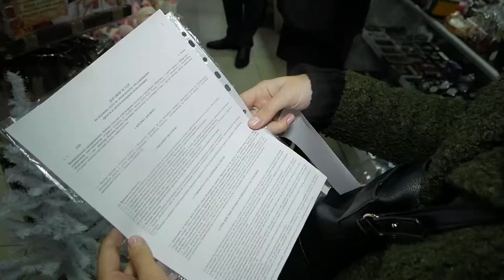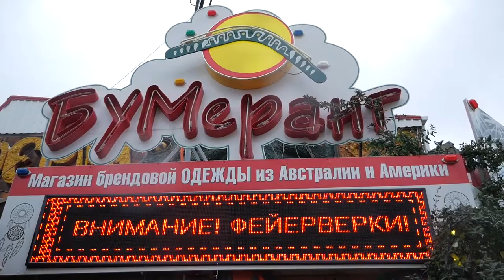Анапачанам напоминают о правилах безопасного фейерверка